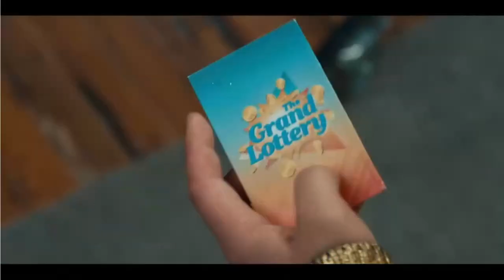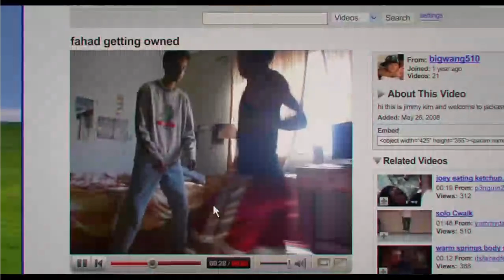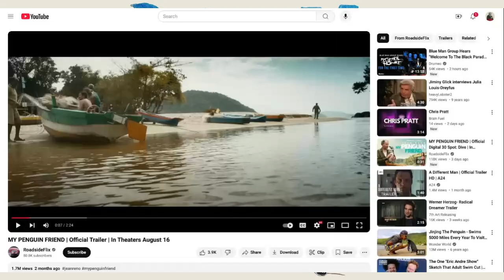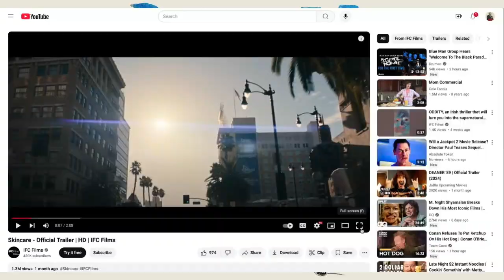Alien: Romulus, Jackpot!, Didi, My Penguin Friend, Skincare, It Ends With Us movie review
4:42 Alien: Romulus
24:20 Jackpot!
34:07 Didi
45:11 Rob Peace
53:51 My Penguin Friend
01:00:36 Skincare
01:06:30 Consumed
01:12:00 It Ends With Us

On this week's  'Roger (Ebert) & Me,' an imitation 'Siskel & Ebert' movie review show that keeps 'At The Movies' alive, film critics Brett Arnold of The New Flesh & markreviewsmovies.com's Mark Dujsik take on seven (7) new release movies out in theaters and streaming the week of Friday August 9th 2024 (08/09/2024) and also one movie that came out last week.

Check out markreviewsmovies.com for several more movies reviewed by Mark. Brett's a slacker; Mark did 13 for today!

For more on Alien Romulus, check out The New Flesh,  Brett's other show, out on Monday.

Thank you to Banshee Beat for the incredible original theme song.  Alien Ant Farm's music video for 'Movies' closes the show.  And thanks to Mary Houlihan for the killer hand-drawn artwork.

"Roger (Ebert) & Me" is a celebration of the late, great Roger Ebert, aiming to keep his unique spirit of film criticism alive by reviewing new movies in the easily digestible format that he pioneered. In other words, it's a movie review podcast. A podcast for regular moviegoers and people who like to keep up with new release movies.

Every Friday, join Brett and veteran film critic Mark Dujsik as they review all the movies set for theatrical or streaming release that day and let you know if they're worth your time and money.